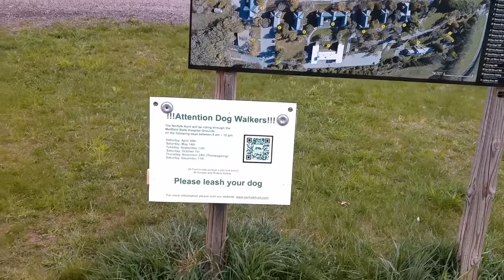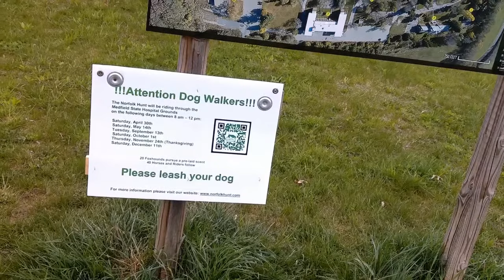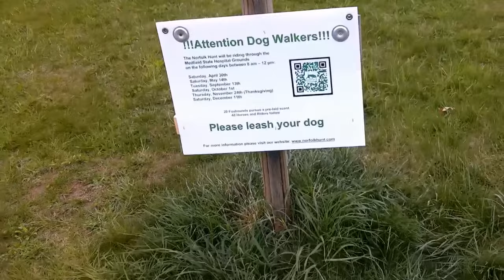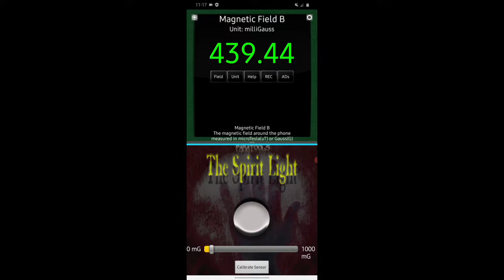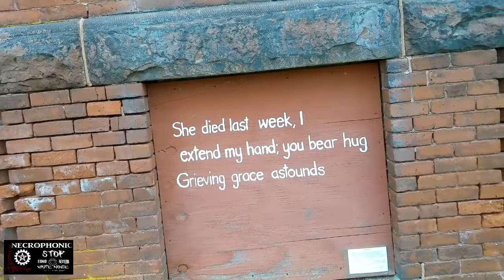The Medfield State Hospital, Part 3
On this investigation, we check out the potential hauntings at Medfield State Hospital, in Medfield, MA. And catch some really compelling evidence.

Please leave us a comment (we're also open to suggestions on locations).
New videos coming at you every week!

If you plan on doing your own paranormal investigations, or explorations, please remember to show respect  to those who have passed on. And, always make sure you have permission to enter on private property.
Quod & Bill are not responsible, or liable, for any personal injuries, arrests, or demonic possessions.